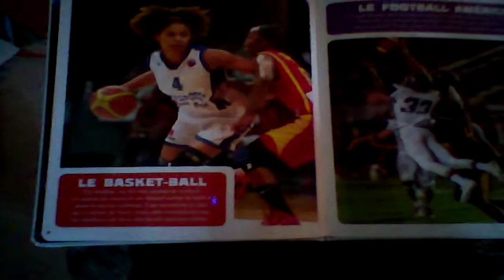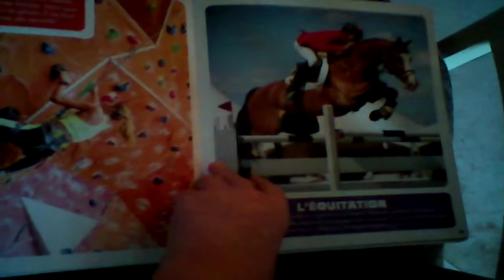Mon premier doc : Les sports d'été (2020)